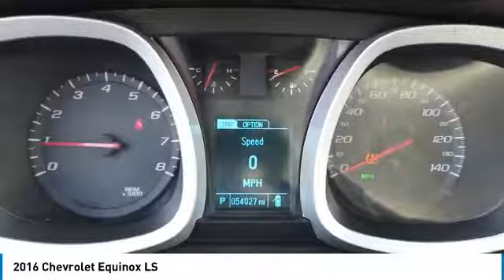2016 Chevrolet Equinox V20846A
2016 CHEVROLET EQUINOX Villa Park, IL
Stock# V20846A

Castle Chevrolet
400 E Roosevelt Road

**ALLOY WHEELS, **AM FM MP3 SIRIUS SATELLITE, **CASTLE CHEVROLET of VILLA PARK, **GM CERTIFIED, **LOCAL TRADE, **LOW MILES, ONLY 54008, **PRICED TO SELL, **REAR BACK-UP CAMERA/ REAR VIEW CAMERA, **VILLA PARK, ILLINOIS, * **STILL UNDER FACTORY POWERTRAIN WARRANTY, **1 OWNER CLEAN AUTOCHECK, **ACCIDENT FREE HISTORY. Odometer is 24758 miles below market average! Silver Ice Metallic 2016 Certified. Chevrolet Equinox LS FWD 6-Speed Automatic with Overdrive 2.4L 4-Cylinder SIDI DOHC VVT

22/32 City/Highway MPG

* 24 months/24,000 miles (whichever comes first) CPO Scheduled Maintenance Plan and 3 days/150 miles (whichever comes first) Vehicle Exchange Program
* 172 Point Inspection
* Warranty Deductible: $0
* Roadside Assistance
* Transferable Warranty
* Vehicle History